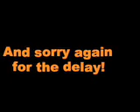Jack says thanks (a little late)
Jack says thank you for his Christmas present a touch late